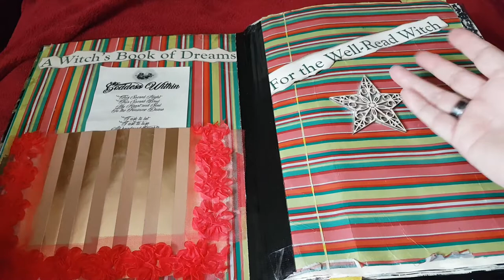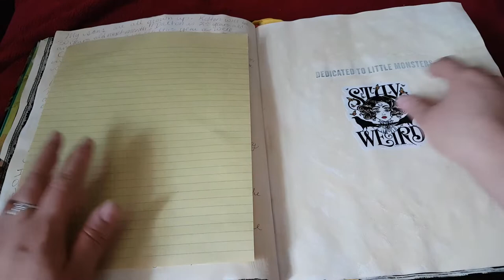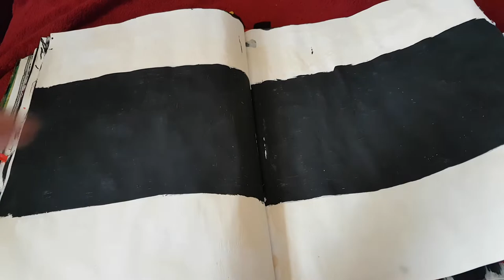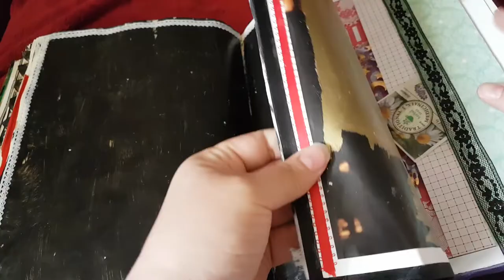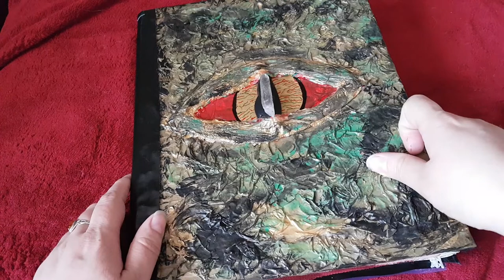Book of Shadows/Grimoire update